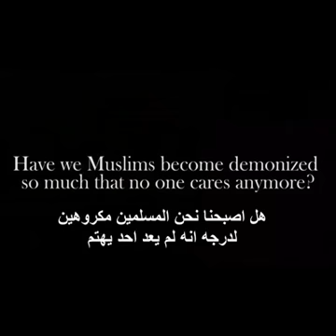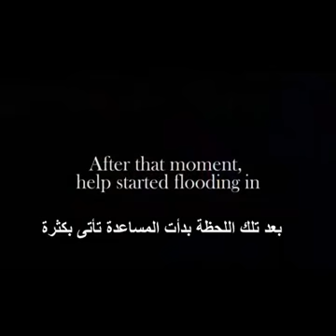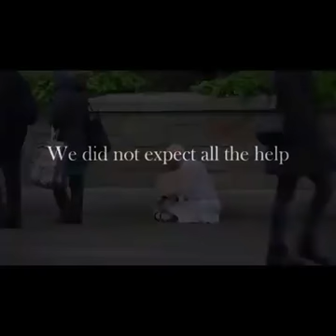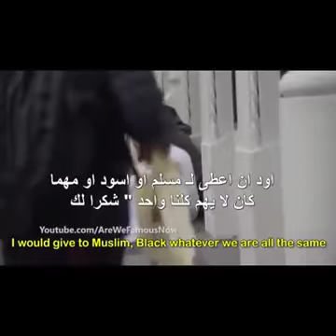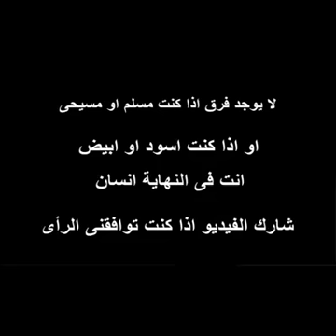ما يحدث في شوارع امريكا